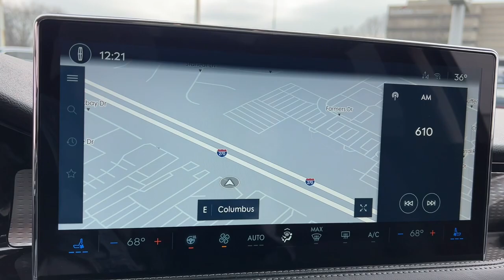2024 Lincoln Corsair Lancaster, Delaware, Columbus, Powell, Dublin, OH C24083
Silver Radiance Metallic Clearcoat New 2024 Lincoln Corsair Reserve available in Lancaster, Ohio at Bob Boyd Lincoln of Columbus. Servicing the Delaware, Columbus, Powell, Dublin, OH area.

2445 Billingsley Rd.